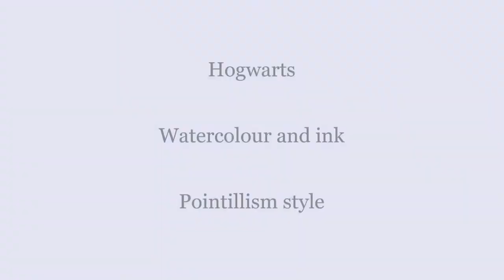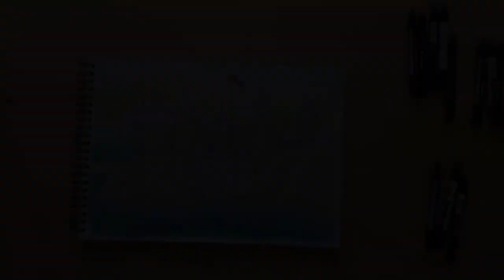Hogwarts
Harry Potter fan art of Hogwarts castle using watercolour and in in a colourful pointillism style